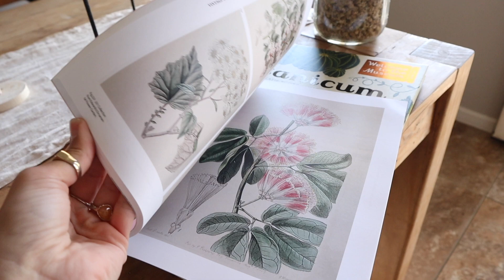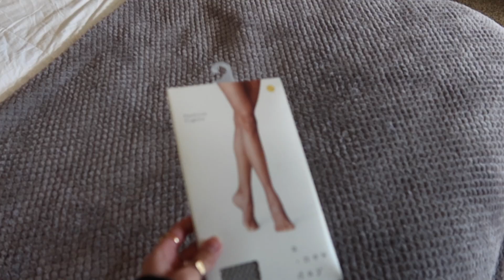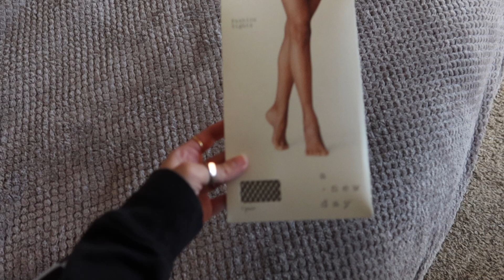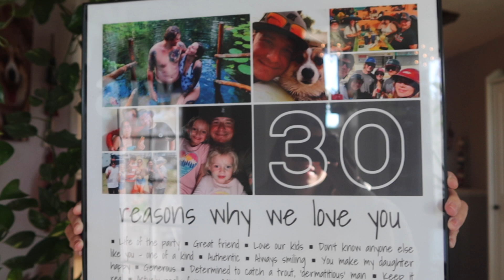Weekend Festivities! GRWM, Drawing, Parties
xoxo